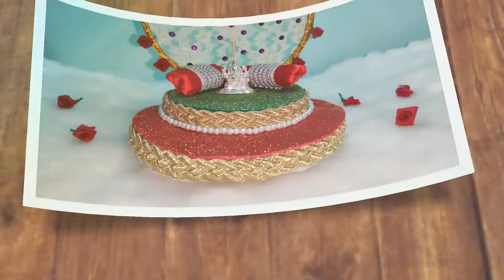Beautiful DIY Ganpati Decoration| How To Make Makhar/Singhasan | Ganesh Chaturthi | Lets Remake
Hello Guys,
Welcome back to another video. Today I’m going to show you how to make Ganesh Chaturthi Decoration at home. This is easy and simple to make. Hope you enjoy the video.
And if you have any DIY requests, just let me know!

I hope you enjoy this DIY and find it helpful!